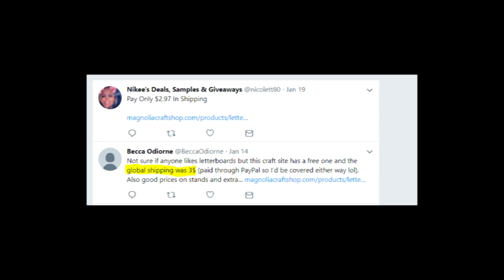Magnolia Craft Shop & Free Letter Board - is it a scam or real promo with free product?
Watch my video and find out shoud you trust magnoliacraftshop.com or it`s a fraud website! I will tell you about the trick with Free Letter Board and their Spin to Win button. Please leave your reviews about Magnolia Craft Shop in the comments section!